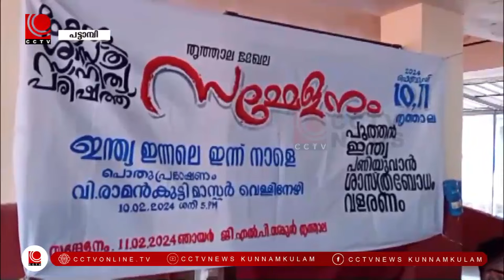nila news 11 02 2024